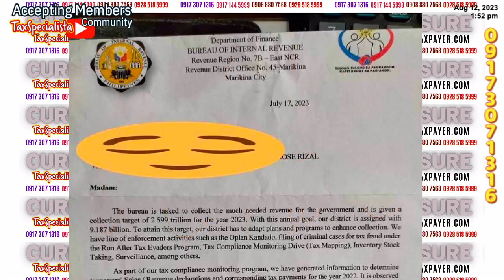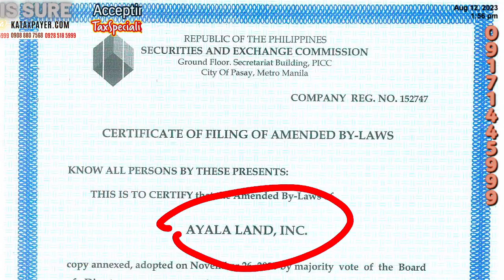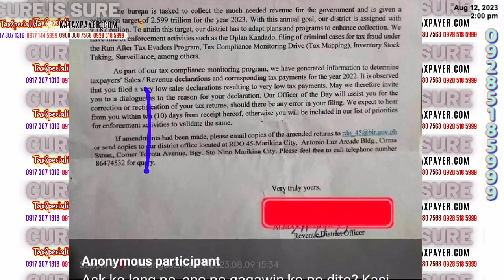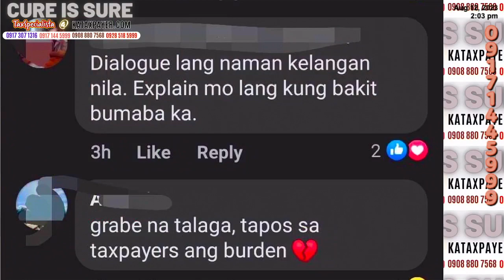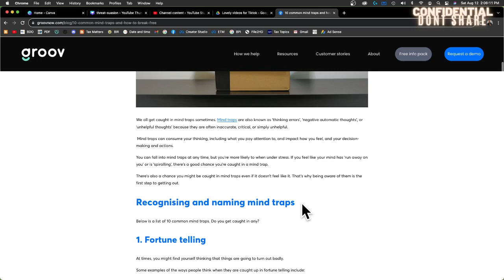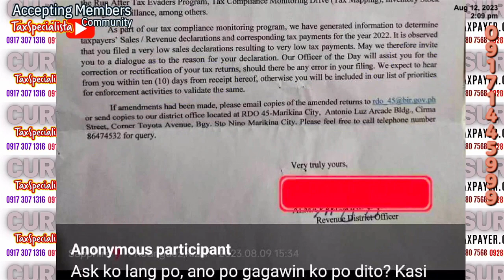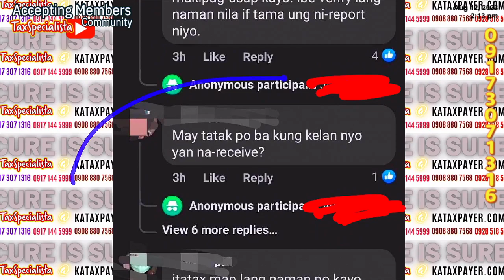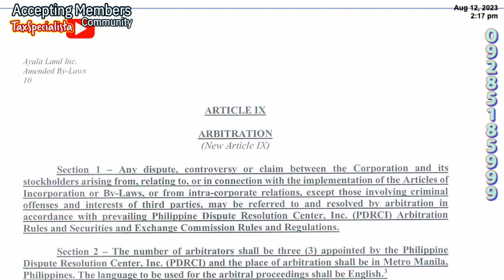1 Threat Suasion Psychology in BIR Assessments Tax Compliance Monitoring Program with suggestions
Tax compliance monitoring programs, like those implemented by the Bureau of Internal Revenue (BIR) in countries like the Philippines, are designed to ensure taxpayers meet their tax obligations correctly and promptly. These systems are a crucial part of a nation's revenue collection apparatus. Here, we will break down the benefits and pitfalls of BIR tax compliance monitoring programs:

Benefits:

Increased Revenue Collection: Enhanced monitoring often results in higher tax compliance, which in turn increases revenue collection. This additional revenue can be used to fund public goods and services.

Fairness and Equality: Ensuring that everyone pays their fair share of taxes creates a more equitable system where the burden of tax is distributed more uniformly among the population.

Deterrence: A robust compliance program can deter potential defaulters and reduce fraudulent activities. Knowing that there's active monitoring can discourage tax evasion.

Data Collection and Analysis: Modern compliance programs, especially those using digital tools, can gather vast amounts of data that can be used to analyze economic trends, refine taxation policies, and forecast future revenues.

Improved Services: With the aid of technology, monitoring can lead to better taxpayer services. For instance, taxpayers can have access to online platforms for easier payment and faster resolution of disputes.

Pitfalls:

Privacy Concerns: Enhanced monitoring can sometimes feel intrusive, leading to concerns about taxpayers' privacy. Data breaches in such systems could also expose sensitive personal and financial information.

Implementation Costs: Setting up and maintaining a tax compliance monitoring system, especially one that uses the latest technology, can be expensive. If not managed well, the costs can outweigh the benefits.

Complexity: Introducing advanced compliance tools can make the tax system more complex for the average taxpayer. This can lead to genuine mistakes being penalized.

Potential for Misuse: In some cases, there might be concerns about the misuse of the power vested in the tax authorities, leading to potential harassment of taxpayers.

Over-reliance on Technology: While technology can enhance compliance, over-relying on it without adequate human oversight can lead to errors or oversight. For instance, an algorithm might flag a legitimate taxpayer activity as suspicious, leading to unnecessary investigations.

Resentment Among Taxpayers: If not implemented with transparency and fairness, such programs can lead to resentment among taxpayers. This could manifest in reduced voluntary compliance or even protests.

In conclusion, while BIR tax compliance monitoring programs have the potential to increase revenue collection and ensure fairness, they must be implemented judiciously to avoid pitfalls. Balancing technology with human oversight, ensuring transparency, and safeguarding taxpayers' rights are crucial for the program's success.

Benefits for
🤍SuperFan members,